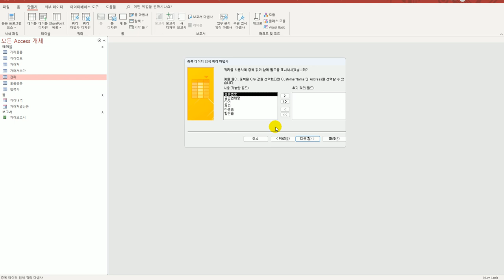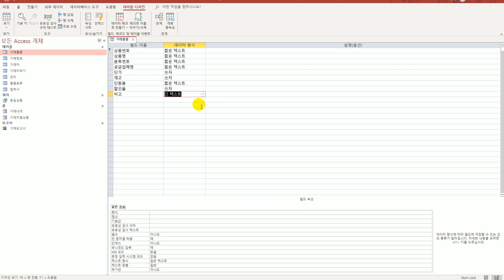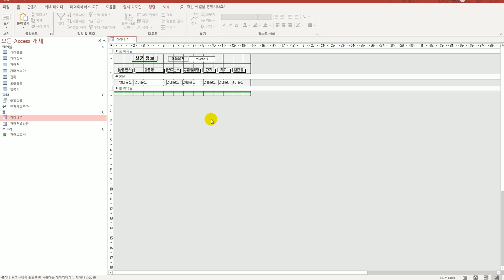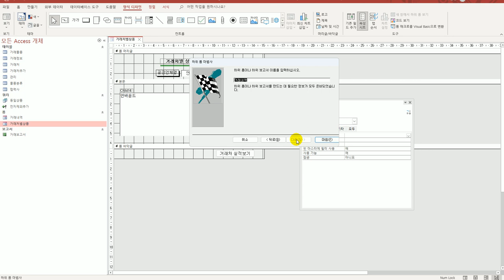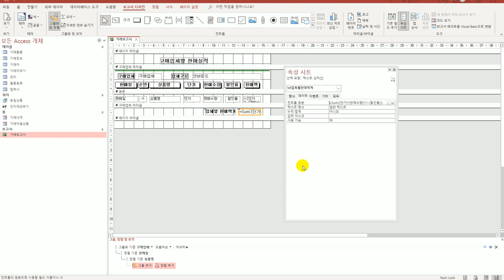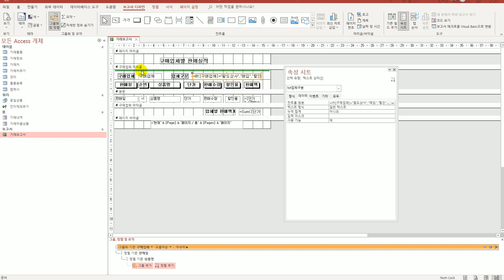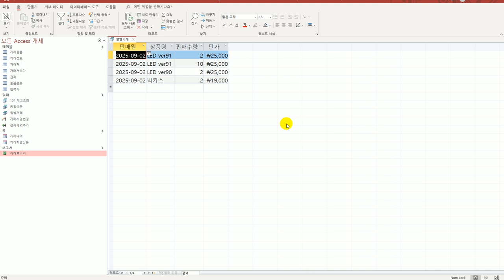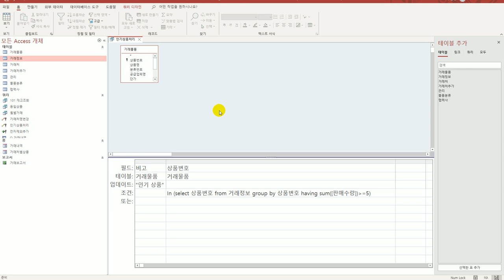[컴활1급실기] 액세스 기출유형문제1회